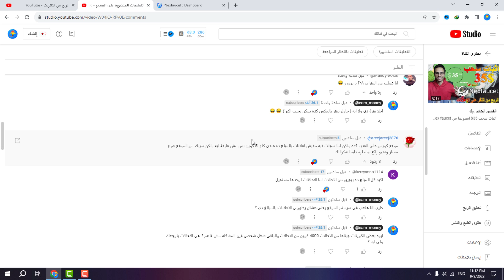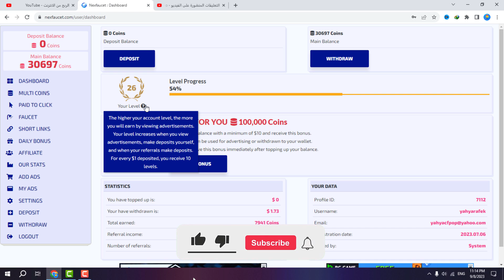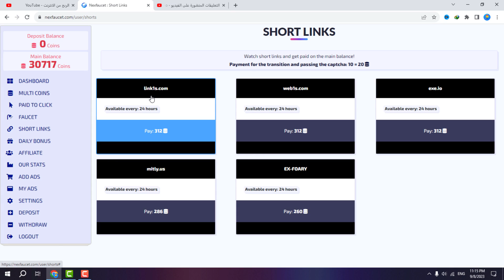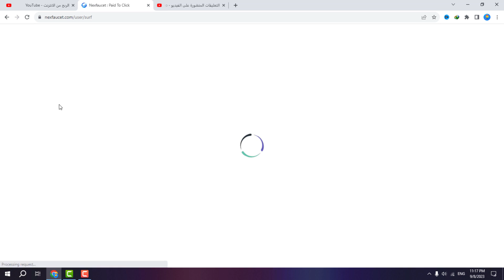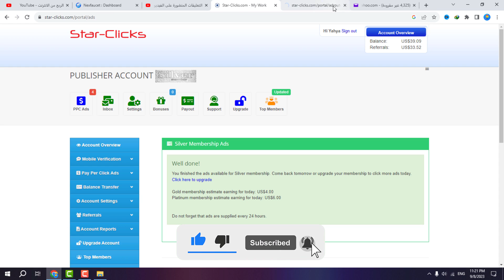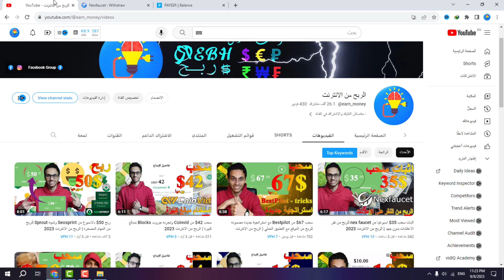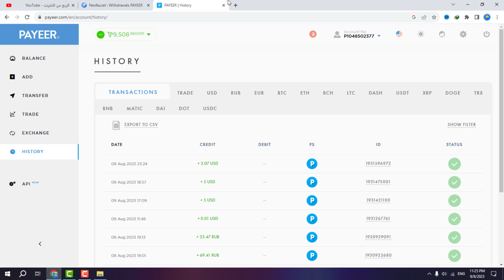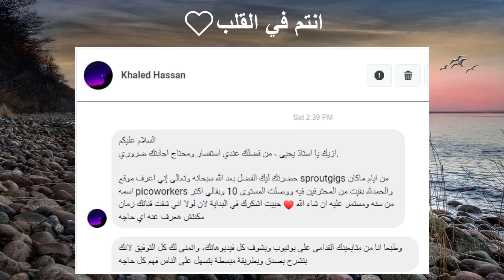سحب 50$ اسبوعيا و حل مشكلة طلب الايداع عند السحب في موقع Nex Faucet للربح من النقرات - الربح من النت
يرجي الحذر حيث ان الموقع توقف تماما عن الدفع لجميع الناس بدئا من تاريخ 18/7/2024 ( يرجي البعد تماما عنه )

تم ازالة الرابط خوفا علي الناس من اي ضرر ويرجي سماع الفيديوهات جيدا حتي تفهم حقيقة الموقع خصوصا الفيديو ده :